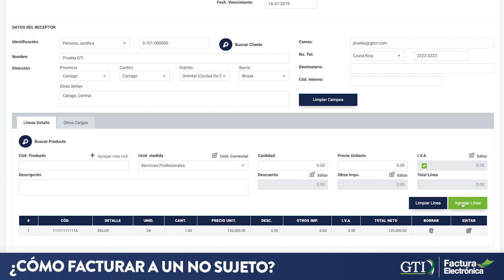¿Cómo facturar a un No sujeto?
Este video le muestra cómo facturar a un No sujeto en la Plataforma de Factura Electrónica G.T.I.